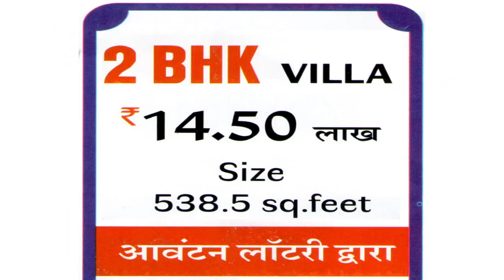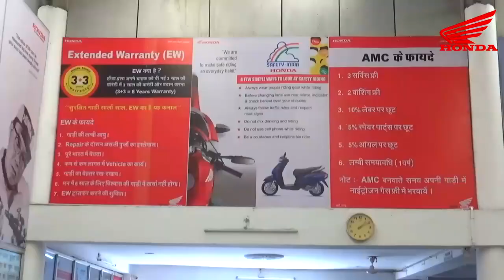एकेएच में एमआरएस की 57वीं बैठक संपन्न